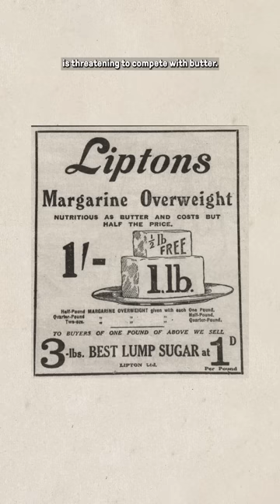Is Butter Nutritious?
This is something we came across while doing research for my latest video, "Milk Is A Lie"